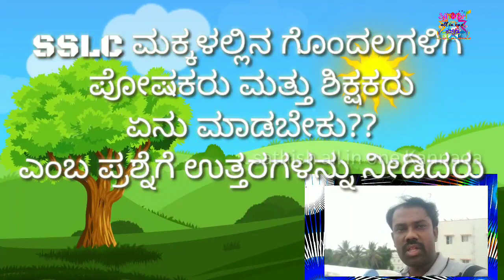Helo ಶಿಕ್ಷಣ ಮಂತ್ರಿಗಳೇ | SSLC,2nd PUC Students | Suresh Kumar sir live in public TV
Thank u for supporting us : Sathish all in one Kannada devotional

SSLCSSLC studentsPUC updateSSLC letest newsPublic TVTV 9kannadaSuvarna newsTETKar tetWhen is SSLC exam 2020SSLC exam Update suresh kumar sirSSLC exam Update suresh kumarSathish all in one Kannada10th standard exam time table 2020SSLC English important questionsWhen is 2nd PUC English exam 2020